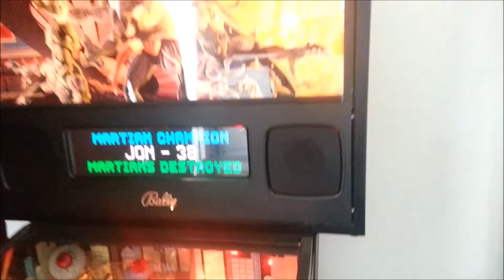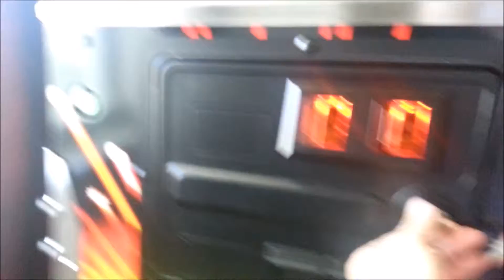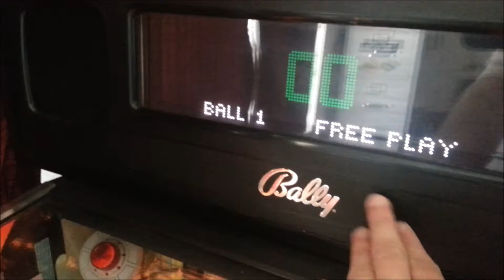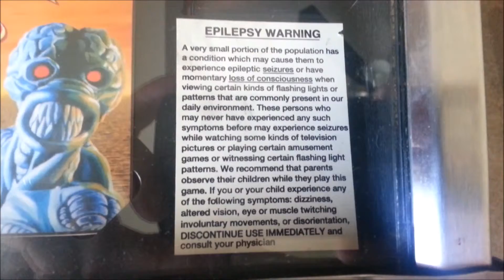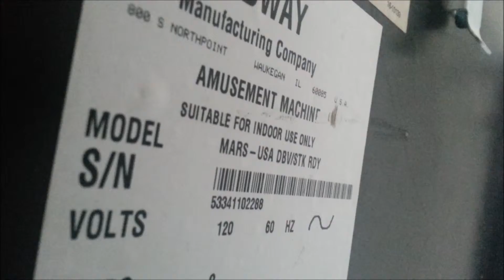My 1996 Bally Attack From Mars Pinball Overview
My rare collector quality AFM.  Full cab restoration by Little Shop of Games inside and out.  Felt on playfield edges.  Color DMD and Pinball Pro sub. Low plays.
Peak of pinball in my opinion.  Easy for beginers and challenging for pros thanks to Lyman Sheats Jr.  Can you Rule the Universe?

Perfect for Mancave or home theater room.

Tampa FL.